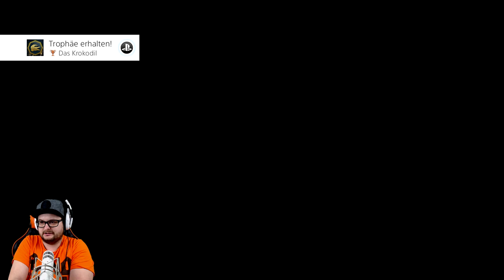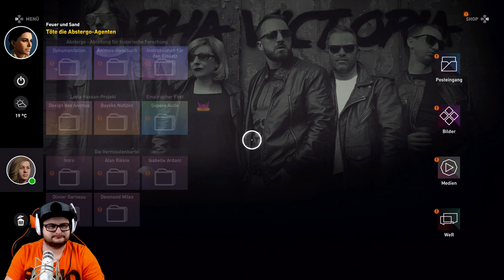Assassin´s Creed Origins #46 Berenike das Krokodil [HD] Facecam Deutsch German Let´s Play PS4 Pro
Willkommen im alten Ägypten.

Assassins Creed Origin:
Das alte Ägypten, der wohl geheimnisvollste Ort der Geschichte und eine Epoche, die das Antlitz der Welt verändern sollte.
Der Spieler entdeckt die Geheimnisse hinter den Pyramiden, den vergessenen Mythen, den letzten Pharaonen. Er erfährt die
Ursprungsgeschichte der Assassinen-Bruderschaft, geschrieben in längst verschollenen Hieroglyphen.
In den letzten vier Jahren hat das Team, das sich auch für das hochgelobte Assassin’s Creed 4 Black Flag verantwortlich zeichnet,
an einem Neustart der Reihe gearbeitet. Der Spieler kämpft nun auf eine völlig neue Art und Weise und kann zwischen Fernkampf- und
Nahkampf-Waffen nahtlos wechseln, um es so mit mehreren Gegnern gleichzeitig aufzunehmen.
Der Spieler wählt seine Assassinen-Fertigkeiten, während er das alte Ägypten erkundet und sich auf verschiedene Missionen begibt.
 Er erlebt packende Geschichten auf einer Reise, welche die Zivilisation verändern wird.

Aktuelles Projekt:

-Destiny 2
-Dying Light
-Fifa 18

Aufnahme Hardware:

                                            2TB SSHD
SSD:                                    250gb ssd Samsung 840
                                             480gb SanDisk Ultra II
Nintendo Switch